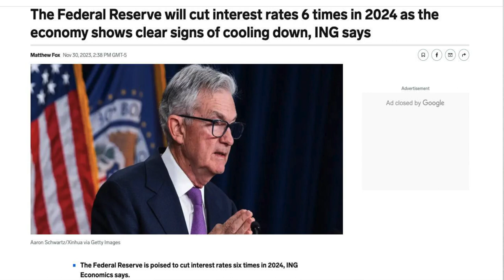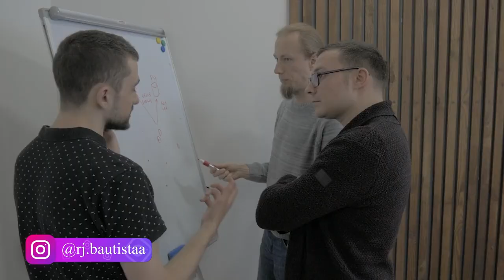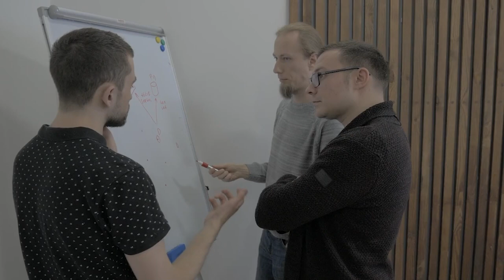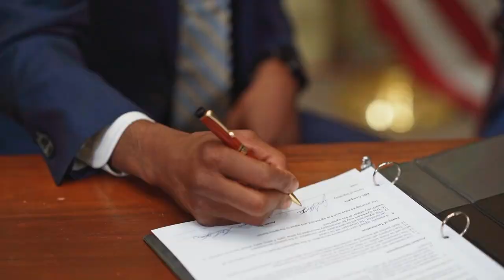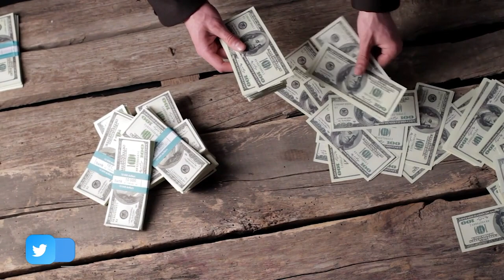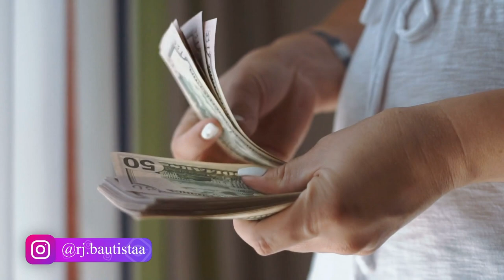😎 MAKING SMART REAL ESTATE 🏡 PURCHASE DECISION : BUY NOW OR BUY LATER??(FREE USEFUL TIPS) ☝️